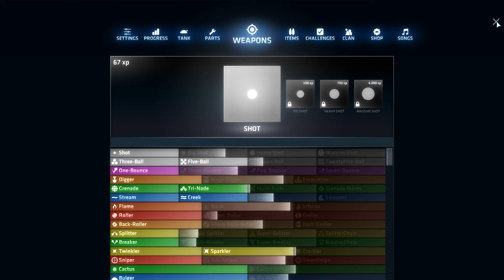SHELLSHOCK LIVE ╣11╠ Mit Bande ✔ Let's Play ShellShock Live by Team DarkykoPP #11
╚ShellShock Live(PC-2015)╗

Beschreibung:
Feuer frei! Das ist ein Multiplayerspiel, bei dem du im Team gegeneinander antrittst. In unwegsamen Gelände stehen sich Panzer gegenüber. Jeder hat 20 sec Zeit sich in Stellung zu bringen und zu feuern, dann ist der nächste dran. Wie lange überlebst du?